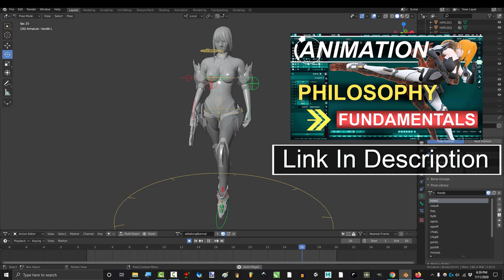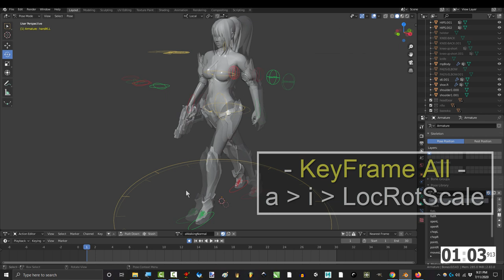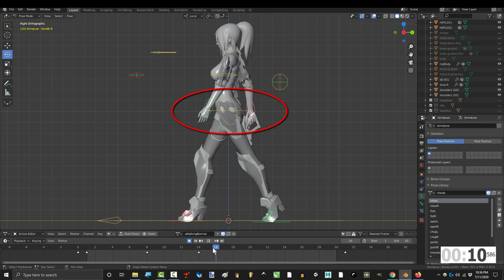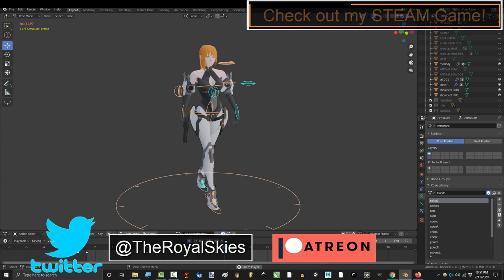Blender 2.83 : Female Walking Cycle Animation (In 3 Minutes!!!)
Today we tackle what I believe to be the most difficult human motion for new animators to recreate. Learn everything you need to get a solid female walking animation in Blender over the next 3 minutes! Hope it helps :)

- Royal Skies -
I do not own the following footage from these games, movies, animations, or characters.